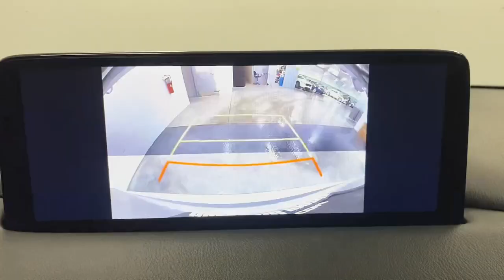2021 Mazda CX-5 Grand Touring UT Bountiful, Woods Cross, North Salt Lake, Farmington, Kayesvill...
Pre-Owned 2021 Mazda CX-5 Grand Touring available at Bountiful Mazda located in 2815 S MAIN ST, BOUNTIFUL, UT, 84010. Servicing the Bountiful, Woods Cross, North Salt Lake, Farmington, Kayesville area.

Here is a wonderful   2021  Mazda CX-5.  This sporty CX-5 delivers upscale style, comfort, and versatility. From its premium interior to its excellent ride quality to its SUV capability, this compact crossover was designed to exceed expectations. These are just some of the great options this vehicle comes with: Apple Carplay®/Android Auto®, Keyless Entry, Moonroof, Satellite Radio, Power Passenger Seat, Heated Mirrors, Premium Sound System, Back-Up Camera, Power Liftgate, Fog Lamps. Style and versatility blend beautifully in this driver-focused CX-5 crossover. See for yourself when you take it out for a road test. Our professional staff looks forward to giving you excellent service!